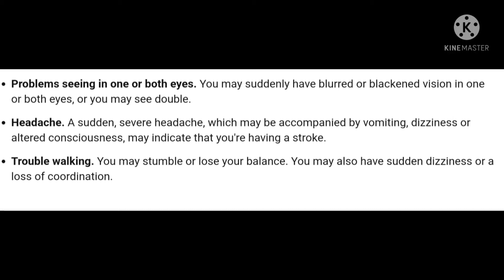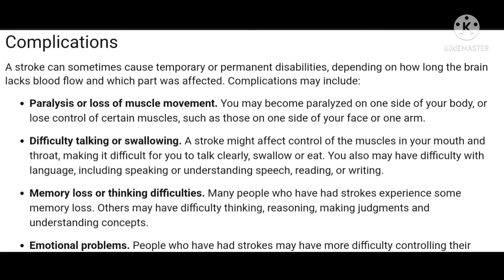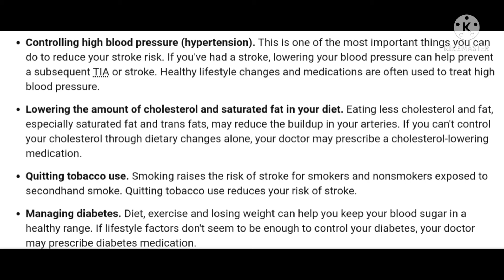World stroke day/ october 29